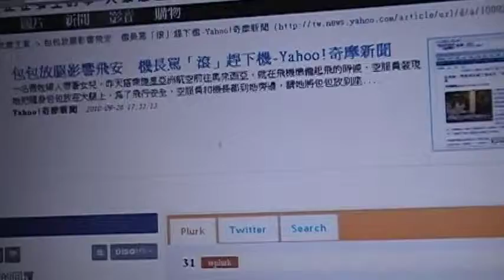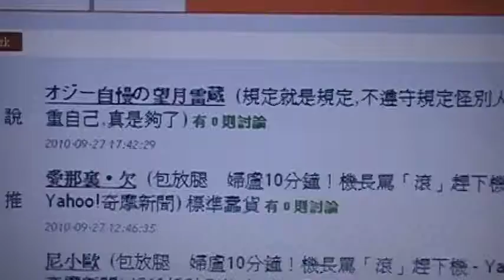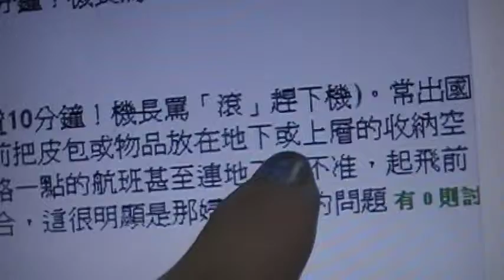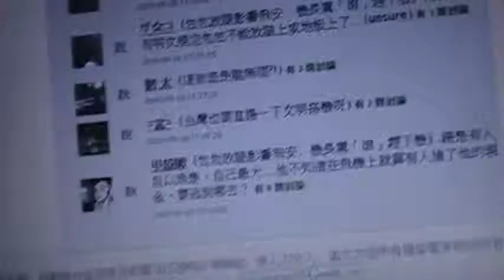Jetstar-Air lie to reporters write( TV News)not subtitles (Purse) to deceive the whole world (bags )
2, on-site video evidence uploaded (flight attendants want my wallet to put in front (the passengers ass under the chair), and that would affect flight safety. Teach me the wrong location, 2，現場視頻證據上傳（空姐要我的錢包，放前面 （其他乘客屁股下的椅子），這將影響飛行安全。教 我錯位置， Post as evidence a letter to inform (Temasek Holdings) Group, you break the law the following criminal offenses.

NO1: (defamation)(An affront to the crime!) (Jetstar) the use of false flight safety lie to the media published untrue, the real name of the picture image (defamation)!

Evidenced by the following:

1,

Jetstar-Airline lie to reporters (TV News dig, dig program), subtitles write (Luggage bags) to deceive the whole world (Luggage bags),But I take is the (wallet purse)狗黨讓捷星騙記者登新聞挖挖挖節目,不 敢打字幕(錢包Purse),怕漏氣假飛安電視字幕打(行 李)PS:重點我背的是(錢包Purse)跟 (行李包包bags)二 種規格差十萬八千里!

2,

捷星這指示圖表:這正確的行李應放在自己的座位椅子 下)。But jetstar Let me put the wrong location.. The flight

attendant want me to put my purse錢包 below and in front of the chair. But this is a wrong action which has been showed on the indicating figure. God! False flight safety! They actually asked me to follow the wrong rules,

捷星這指示圖表：這正確的行李應放在自己的座位椅 子下），但捷星讓我放錯了位置..乘務員要我把我的 錢包，錢包低於前面的椅子。但是，這是一個錯誤的 行動已顯示指示圖。天啊！假飛行安全！他們居然問 我按照錯誤的規則，

3,

YEO KOK HUA: This captain humiliated me.這隊長 羞辱我

Content:} The first and the last sentence were said "get out!", but the other sentences changed to said "get off! You get off this aircraft!" which were totally unacceptable. 此外Besides, he pointed his finger at me他指責我在超過二百人面前 in front of more than 200 people;{他臉非常激烈 his face was so fierce} and{他行動使我蒙受羞辱 his action humiliated me}! This means the crime of public insult in law.這表明在法律上公眾侮辱犯罪 Complaints Jetstar directed wrong - the evidence of the false flight safety: (They even don't return the ticket fee to me!)jetstar Indicating figure:( the correct baggage should be put in own seat chair bottom. 第一和最後一句說"滾出去！"，但其他的句子改為 說："下車！你下車，這架飛機！"這是完全不能接受 的。此外，他用手指著我他指責我在超過二百人面 前，在前面的200多人; {他臉非常激烈，他的臉是如 此激烈}和{他行動使我蒙受羞辱他的動作羞辱我} ！這 意味著在法律上公開侮辱罪，這表明在法律上公眾侮 辱犯罪投訴捷星執導錯了 - 假飛行安全的證據：（他 們甚至不退票費給我！）捷星指示圖：（正確的行李 要放在自己的座椅底部。

The

((Fu Teng travel agencies collecting turn a receipt for the uniform invoice: 70475319)) NO:76 Bo ai Road, Taipei 10F-1

Person in charge of (Dong jinshui), the contractor members the (Dongan Qi), set Jetstar flight 3K522 flight September 25, 2010, Time: 19:30 pm My name: Chang Mei-Feng daughter's name: Chen Yi-Hsin, two bit co-payment airfare: $ 24952NT,.

PS: But you Jetstar Aviation Consumer Foundation in Taichung mediation fails! Not refund my ticket money now! You the consortium of the Government of Singapore listed shares (Temasek Holdings) deliberate with the ROC government to play with me!!!? ??

The use of false flight safety cheated media published false slander I deliberately throw me off the plane: the real name of the picture image (defamation)! The evidence is as follows:

The (Jetstar) and (DBS) all belong to the Government of Singapore (Temasek Holdings) group of companies (Temasek Holdings) Group is dissatisfied with my Youtube upload log (real evidence) link to a worldwide network in Taiwan to buy through the ROC government Taoyuan District Prosecutor's Office and the Attorney General! Process: (Jetstar) at the date of the flight safety event took alarm triplicate receipt after returning from abroad! First report to Taichung Consumer Foundation, coordinated by the Taichung City Consumer Protection Officer false flight safety to compensate my event! You deliberately speak evil of me do not want to lose money, Forced me to Take it, and alarm it to the Sanlian single-after the receipt the to go to Taoyuan District Prosecutors !Litigation, bringing out reams

1 .. Taoyuan detection letter reconnaissance, prosecutors have been Change for differen